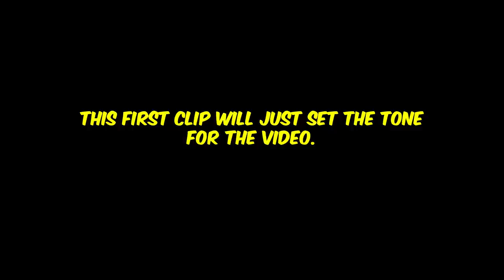The Day I Got Flicked - Valorant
jarso still hates me T_T